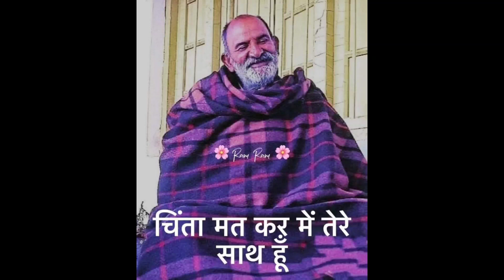As is your feeling, so is God's grace#जैसी आपकी भावना वैसी प्रभु की कृपाkainchidham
If required, you may turn on the captions to watch in your suitable language . As is your feeling, so is God's grace#जैसी आपकी भावना वैसी प्रभु की कृपाkainchidham